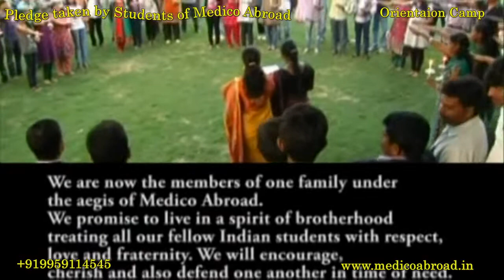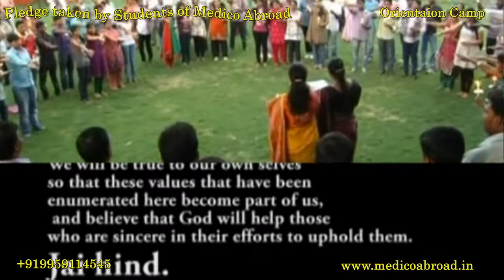Pledge_taken_by-the_Students_of_Medico_Abroad_Part_01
Orientation Camp for 2012 Batch Students
Pledge taken by the Students batch - 2012